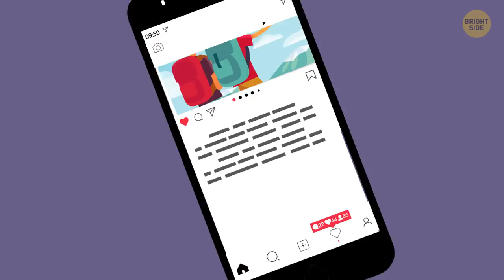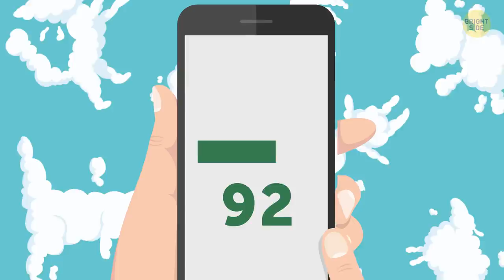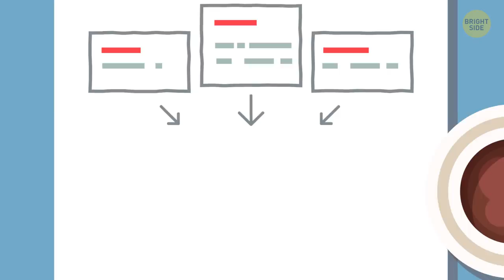Why You Shouldn't Use Free Wi-Fi on a Plane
It seems like there are Wi-Fi hotspots literally everywhere these days. You can connect to the net at restaurants, banks, office buildings and, in many places, public transportation. But what about airplanes?

A few years ago, boarding a commercial airliner meant cutting yourself off from the rest of the world – communications wise. Now, more and more airlines offer inflight Wi-Fi. You might be thrilled, but it turns out there are people who beg to differ. So, what’s up? Is inflight Wi-Fi a bad thing? And how do planes get the Internet from 35,000 feet above the ground?

TIMESTAMPS:
Satellite-based systems 0:41
Ground-based systems 1:14
So what about safety? 3:02
How to keep yourself busy during your flight:
- Play a game 4:37
- Edit content for your social media 5:33
- Organize your laptop 6:05
- Listen to a podcast 6:27
- Write a journal 6:51
- Do some last-minute organization 7:22
- Treat yourself to some skincare 7:50

SUMMARY:
- About ten years ago, when the first passengers got access to the web, it was exclusively thanks to satellite-based systems.
- The best you could do was check your e-mail that only contained text – it would take longer than the actual flight to load a picture.
- Then came the ground-based systems. They work a lot like your cell phone.
- The whole plane basically becomes one huge hotspot, and an on-board router distributes the Wi-Fi signal to the passengers.
- The only problem with this type of connection is that it's only possible over land, because there are obviously no towers in the water.
- The US currently has a more developed infrastructure for both satellite and ground-based systems, so the connection you can get flying over the States is stronger and cheaper than in Europe, for example.
- Like when using any other shared network, your private or financial data could be compromised by cyber criminals.
- The equipment itself is expensive; the antenna catching the signal increases drag, causing the plane to need more fuel; and there are also engineering and maintenance costs to keep it all working.
- In case you're annoyed with the low speed, refuse to use Wi-Fi on board out of principle, or simply fly the no Wi-Fi airlines, here's a list of ideas to keep yourself busy during your flight
- You can use your off-the-grid time to edit them or create a posting plan using offline apps that let you see what the pictures will look like on your Instagram grid.
- If you're traveling with your laptop, don't miss an opportunity to clean it and organize the files you have on it.
- There are all kinds of podcasts in this world – from how to motivate yourself to be more productive, to what a journey inside a black hole would look like.
- You can also try setting some goals, creating a mind map of the person you want to become, or make a pros-and-cons list if you have some dilemma that's bugging you.
- In case you packed in a rush, go through your carry-on and rearrange it in a more organized way.
- You're not allowed to bring liquids or large bottles on board, but you can take a fiber face mask, spa gloves or a de-puffing eye mask with you. They'll make the air travel experience a little less dramatic for your skin.
- Finally, there are always the good old read a book, listen to some music, watch a movie, or chat to your neighbor options.